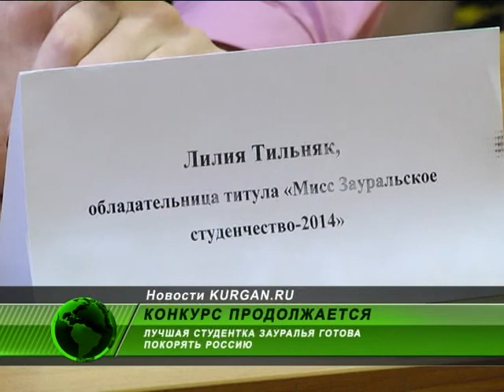Конкурс продолжается! Лучшая студентка Зауралья готова покорить страну